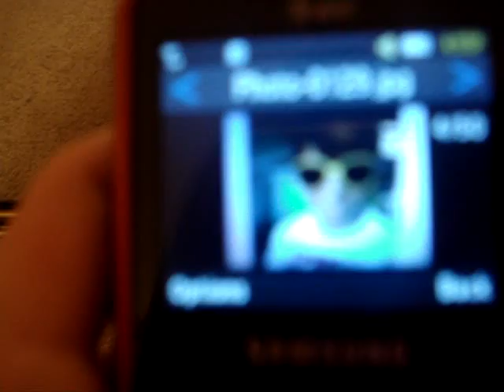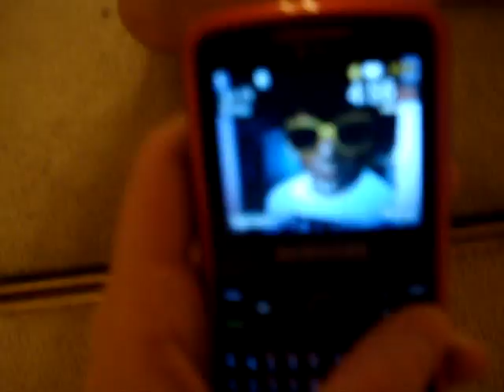ahh(:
Blehh blehh blehh